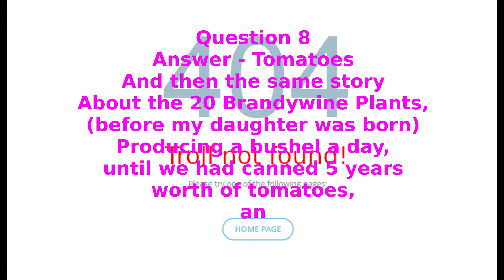The 12 Question Challenge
Questions
1) What are your top 2 favourite Ice-cream flavours?
2) What is your favourite flower?
3) If you could have any animal as a pet and cost was not a factor what would it be?
4) What is your favourite dish to make when you have company?
5) What is your all time favourite movie and why?
6) What is your favourite book or book series?
7) What is your favourite Fictional character and why?
8) What is your favourite thing to grow in your garden?
9) Most of us have done a seed inventory at this point - what seed to you still want to buy?
10) What are your top 3 Activities You look forward to every year?
11) What is your favourite hot Beverage in the winter?
12) If you woke up and there was snow on the ground.  What would be your preferred Activity to do?
13) Tag 3 channels to do this tag.

All book and movie related images used, I believe to be "Fair Use" as they are smaller poorer quality images used for the purpose of a review of the book / movie which they represent, and do not impede the owner's ability to sell their product.

Amazon Wish List